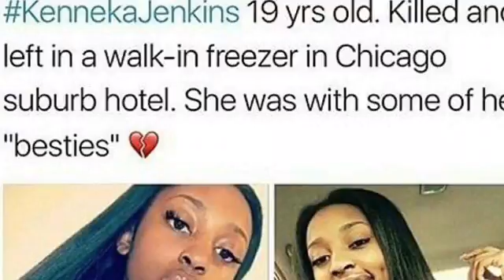Real Audio Of Kenneka Jenkins So Called Besties Setting Her Up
Instagram ~ timodashooter
Facebook ~ TimoDaShooter